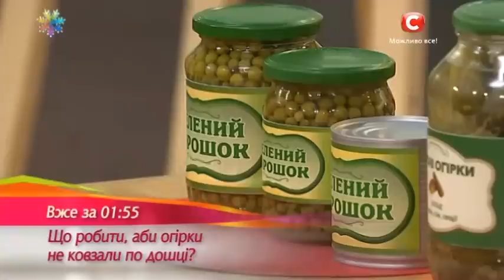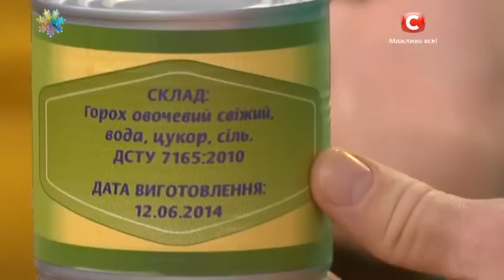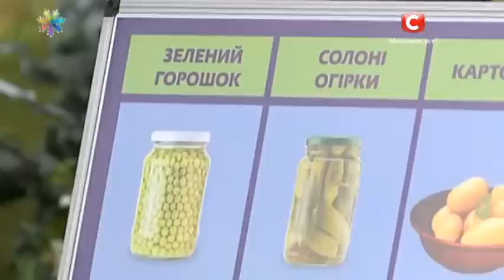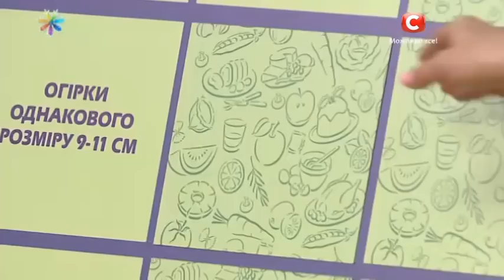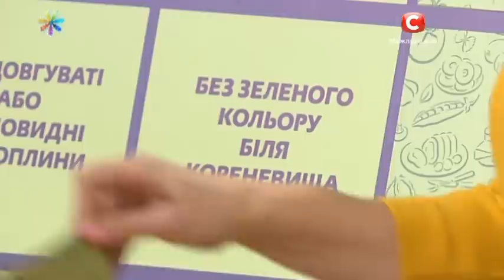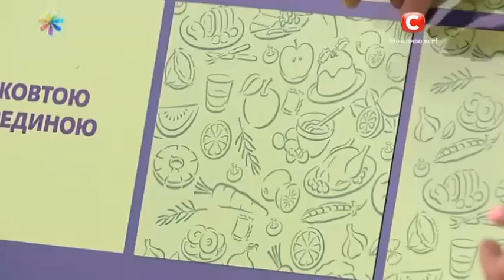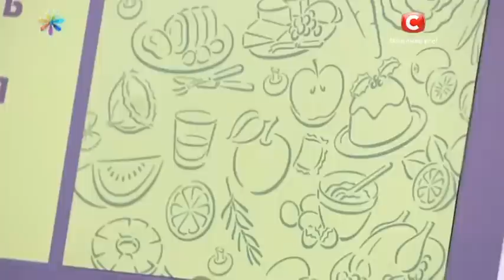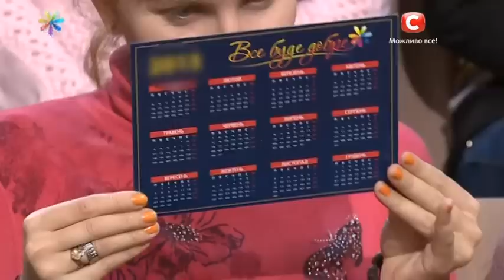Как не испортить «Оливье» некачественными продуктами – Все буде добре. Выпуск 724 от 17.12.15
↓ Больше полезного ниже! ↓
Для многих из нас салат «Оливье» уже стал культовым в новогоднюю ночь, но иногда так трудно избежать проколов – то горошек жесткий, то колбаса безвкусная. Для того чтобы вы могли быть уверенны в качестве каждого из ингредиентов Андрей Бабаев и Алла Ковальчук сегодня раскроют все секреты их удачного выбора!